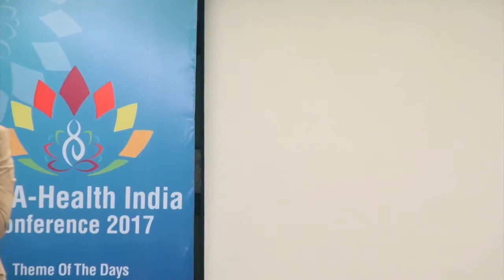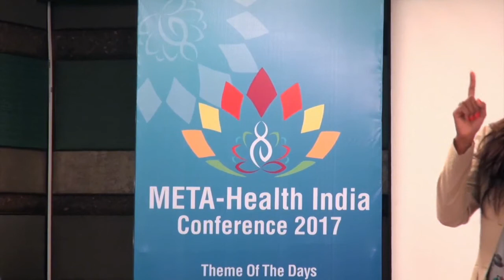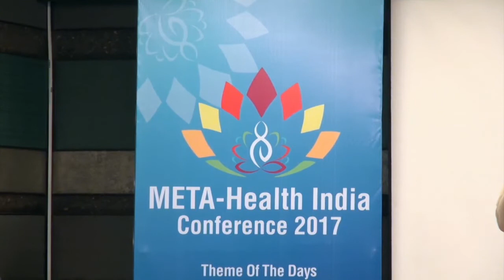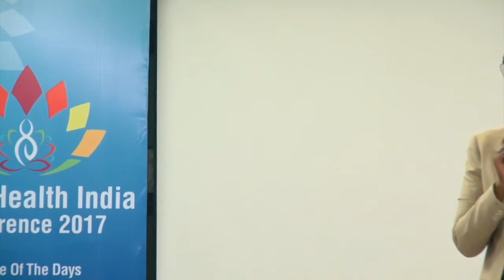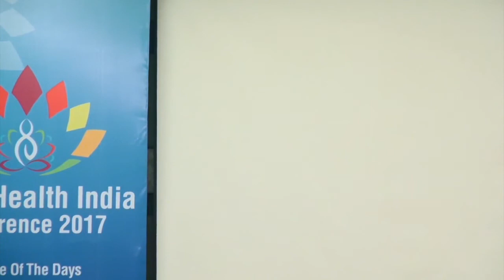Karishma Ahuja doing Ho'oponopono at 'The 8th META-HEALTH Conference'.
She is an Author,Metaphysician,Trainer,Coach, Hypnotherapist,
"I Help People Dream,Believe,Forgive & Achieve"

Ho'oponopono Cleaning and meditation will help us go within and connect with who we are, it will help us take 100 % responsibility for our life instead of placing blame on others. We will see the opportunity in the challenges we are experiencing and discover a powerful way of connecting with our inner child to Let Go of those memories that continue to show up as problems in our life

1.Why I have the disease?
2.Why did I get the disease now?
3. Why has this part of my body reacted and not another part of my body?
4. Why won’t my disease go away?
5. Why does my disease keep coming back?

What does META-Health help me with?
It will help me to get answers to questions like, what can I do about my disease ? For answering this question it is important to establish basic’s about disease and theories we currently accepting about why our bodies and our minds fall unwell. Since we all are unique individuals – with commonalities, this knowledge of META-Health will help us to set the a clearer understanding of ourselves.

What does META-Health believe in?
Lets ask ourselves, can my body heal itself?
Yes it can ! As a child, we have often fallen and cut ourselves, haven’t we? After the fall, the wound was cleaned and plastered. We have observed that the wound got better by itself and developed a scab over it. This rapid healing happened by itself. Hence we can conclude that our bodies can get back to normal state called Health and heal itself without much effort. Lets take the example of chickenpox, measles and mumps. We have extensive vaccination programs today to prevent diseases,yet we fail to understand that in olden times if anyone came down with any of the above then the only thing prescribed was bed rest, fluids and waiting period to allow the body to naturally heal itself. No medical intervention was given or expected.
In case of bone breakage, bone heals by itself and usually immobilization is the only thing required.

Can Stress make us unwell?
Stress can leave us feeling overwhelmed and under pressure thus making us physically ill.
Emotional reactions, then lead to physical reactions, these depend on the perception of the individual, which can change depending on their state of mind at the time of the occurrence of the emotional event.

The META-Health perspective
Research have shown a precise link between certain health conditions and specific events occurring in the life of the patient and the disease formed so. A specific shocking event impacts the body causing physical symptoms ,the severity and amounts of shock determines the intensity and length of the disease.Every symptom has a story behind it, people suffering from testicular or ovarian cancer, have had an emotional history of loss of something or someone important in their lives. Every disease has an associated emotional background.

META-Health gives a greater understanding of our holistic health by achieving a healing plan. META-Health professional will break down symptoms, look at organs/brain layer/tissue impacted and conflict theme behind the disease. A patient understands the process of DIS-EASE and deals with his illness from love and not fear.META-Health helps the patient to understand what happened and how he creator disease and what triggers his illness, this helps him to take responsibility to work on situations causing negative emotions and adjust his lifestyle to achieve wellness.

Why should one learn META-Health ?

It is an opportunity to gain clarity about the root causes of disease

▪ Improve your physical, mental and emotional health and vitality.

▪ Understand and experience why your emotions and thoughts can make you sick or heal you.

▪ Be inspired by Integrative Medical Doctors, Naturopaths, Energy Workers, ...

▪ Meet and share with like-minded people who are passionate about healthy and conscious living.

▪ Share your own story and experience in the open forum sessions